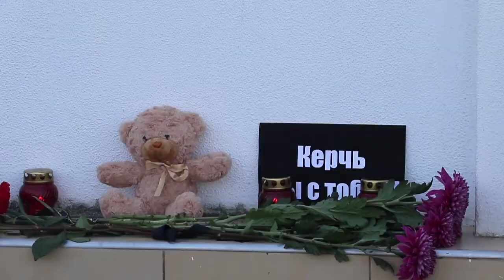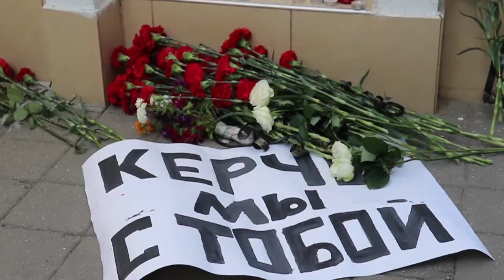В Анапе прошел траурный митинг в память о жертвах керченской трагедии